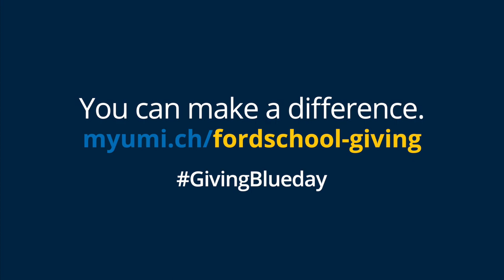Naomi Goldberg (MPP '08): Take part in the Alumni Giving Challenge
Join Naomi Goldberg (MPP '08) and fellow alumni in our Alumni Giving Challenge! 💛 At 250 alumni gifts, we unlock $25K to directly support Ford School students. 💙 When 500 alumni give, another $25K is unlocked, totaling $50,000 in support. Help us reach our goal